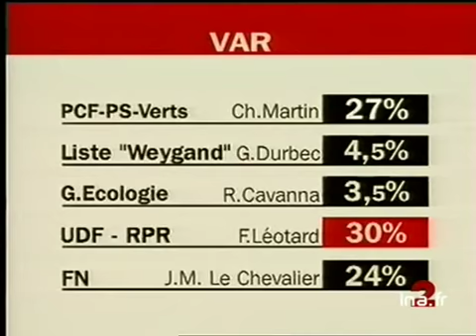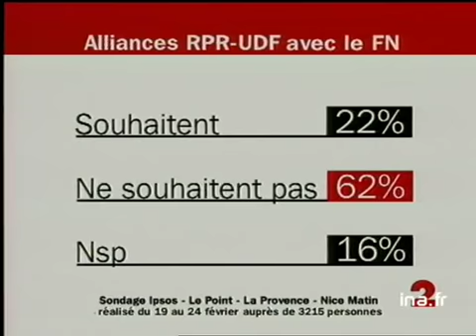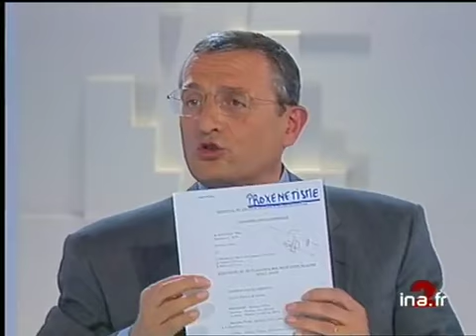MOTS CROISES SPECIAL : LE PEN/ LEOTARD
26 fevrier 1998
Débat entre JEAN MARIE LE PEN et FRANCOIS LEOTARD dans le cadre des prochaines élections régionales; plusieurs thèmes sont abordés dans une ambiance plutôt cacophonique et houleuse:      - LA declaration de LIONEL JOSPIN sur le relèvement des minimas sociaux:      - déclarations de FRANCOIS LEOTARD : des choses positives ont été énoncées... il faut tenir compte de la croissance pour augmenter les minimas sociaux...nous pouvons espérer un retour à la croissance en faisant baisser les charges des entreprises... l'économie de demain doit être ouverte avec un contrôle des frontières... le chomage n'est pas une fatalité.      - déclarations de J M LE PEN : Il a développé une doctrine social-démocrate... le chomage est massif et on essaie de trouver des moyens palliatifs, mais peu de mesures peuvent résoudre les problèmes... pendant la période électorale on parle la langue de velours... il faut résoudre le problème du chomage en rétablissant un protectionnisme minimal... vous avez continué à tolérer l'immigration... nous sommes passés dans un système socio-démocrate...Je pense que Chirac sera pire que Jospin.      - Le problème de la sécurité:      - Déclarations de F LEOTARD : "je propose de maintenir les activités de police municipale...les maires et les régions doivent les aider.      - déclarations de J MARIE LE PEN : "la région PACA est la région la moins bien gérée, touchée par l'immigration, la corruption; la sécurité dépend de la police nationale; la police municipale n'est qu'un palliatif... vous êtes un ami de Noeil -Noeil (?)... vous êtes nul".      - le problème de l'immigration:      - FRANCOIS LEOTARD : "les lois PASQUA-DEBRE allaient dans le bon sens ; cela a été démantelé par M Chevènement... En France, il y a une crainte de l'autre"...      - J M LE PEN : "la question de l'immigration "repose sur les hommes politiques français".      - GP sondage du journal  la Provence et IPSOS sur les intentions de vote des Français.      - Extraits petites phrases : J M LE PEN : "gare à la dégelée", "je n'ai jamais tapé dans les caisses" / F LEOTARD : "le vote Le Pen ne sert à rien, c'est une impasse"      - Conclusion des 2 hommes: FRANCOIS LEOTARD : "cette élection est un enjeu majeur de la décentralisation... je souhaite qu'on cesse de passer de l'allusion à la rumeur"...                                                            JEAN MARIE LE PEN :" le FN souhaite mettre en oeuvre des valeurs telles que la patrie, la sécurité".        - politique; archive television; archive tv; ina; inna; Institut National de l'Audiovisuel; french tv Images d'archive INA